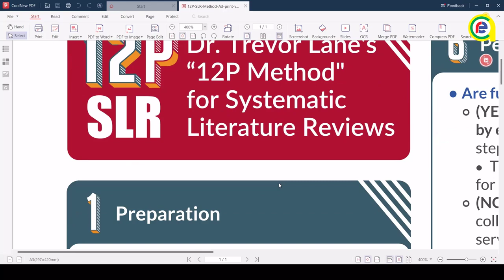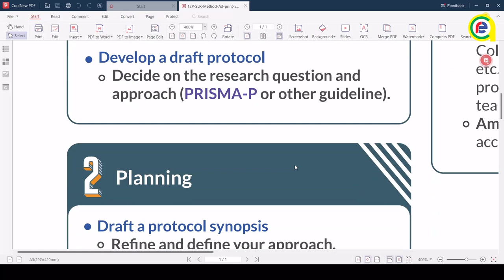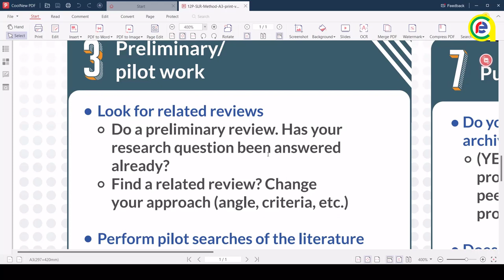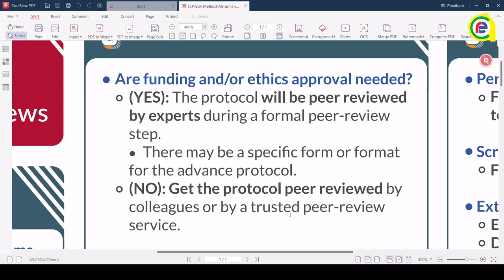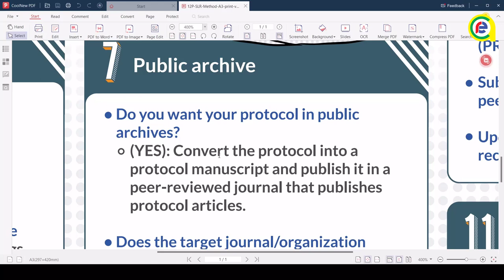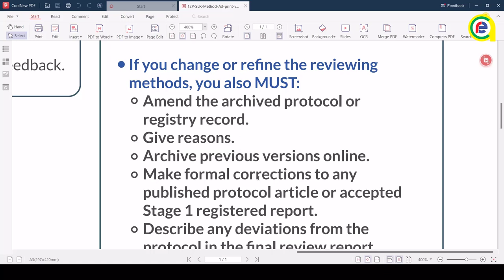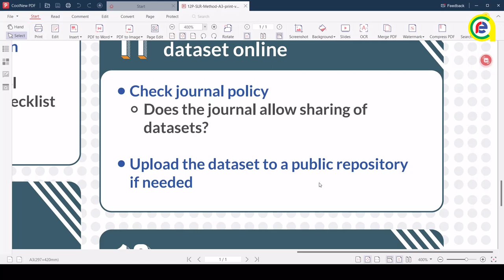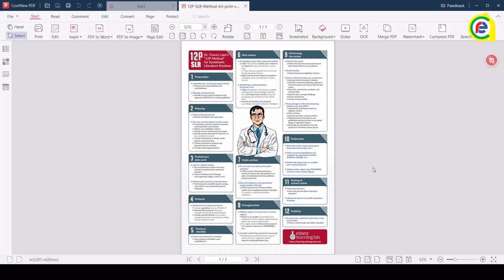12 P Methods for Systematic Literature Review - by Dr. Win Khaing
👉 This is 12 P Methods for Systematic Literature Review. This note was developed by Dr. Trevor Lane from edanz learning lab.

👉 ကျွန်တော် သင်ထားတဲ့ Systematic Review တစ်ခု ဘယ်လို လုပ်ဆောင်ရသလဲ ဆိုတာ အတိုချုံး အမြန်လေ့လာချင်ရင် အောက်က လင့်ကနေ Free သင်ယူနိုင်ပါတယ် ခင်ဗျား

👉 တကယ်လို့ Systematic Literature Review ရော၊ ရိုးရိုး Literature Review ကိုရောကို Statistics နဲ့ပါ တွဲဖက်လေ့လာချင်ရင်တော့ အောက်ကလင့်ကနေ လေ့လာနိုင်ပါတယ် ခင်ဗျား

စဉ်ဆက်မပြတ် လေ့လာသင်ယူရင်း မေတ္တာဖြင့် ပြန်လည်မျှဝေလျက် -
ချစ်ခြင်းအားဖြင့် -
ဒေါက်တာဝင်းခိုင်

Live a Life of Loved Learning and Leave a Legacy.
With Love,